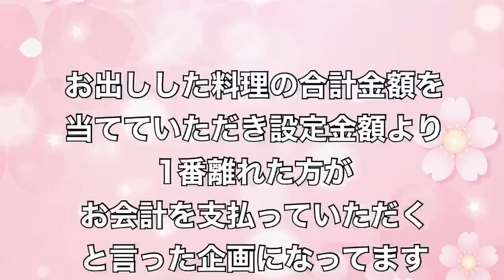第1回あの企画まるっとパクってみた！ゴ○バトル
常連さまがゴ○バトルやりたい！とおっしゃったのでやってみました。
某番組の企画をパクってお店でやってみました！

店舗情報
神奈川県川崎市川崎区藤崎2-1-8
家庭酒場ほっこり